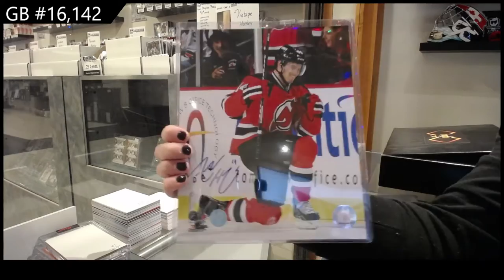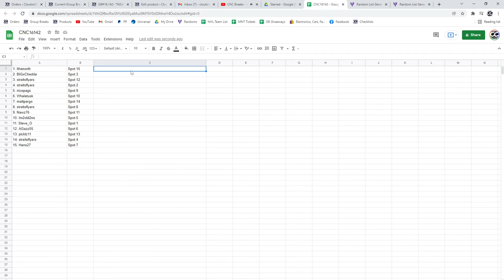CNC Infinity Memorabilia Hockey Box Break - C&C GB #16,142